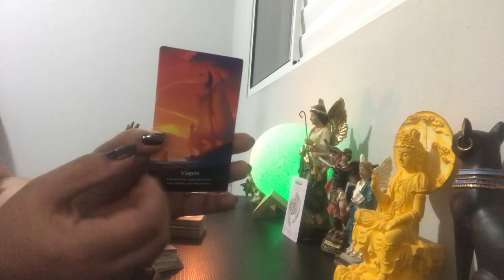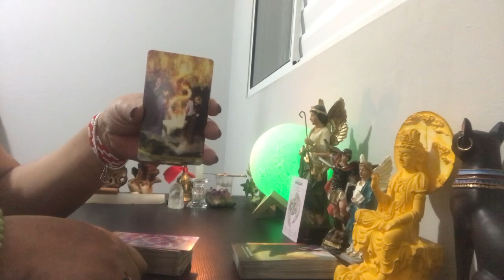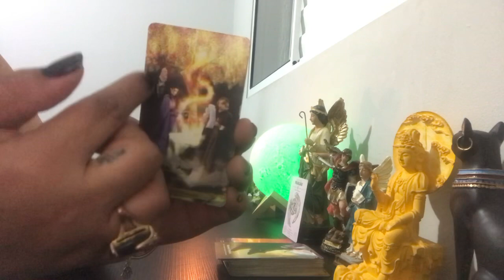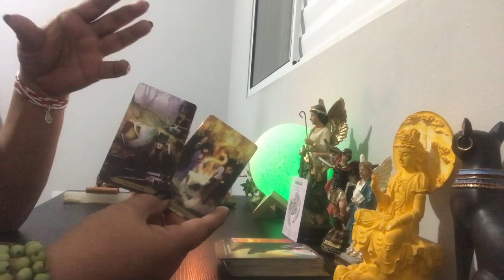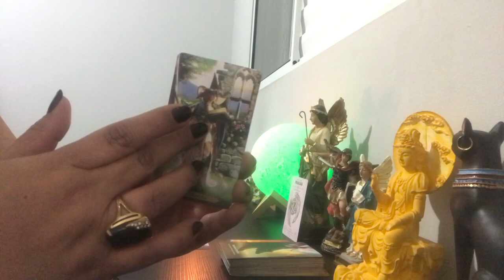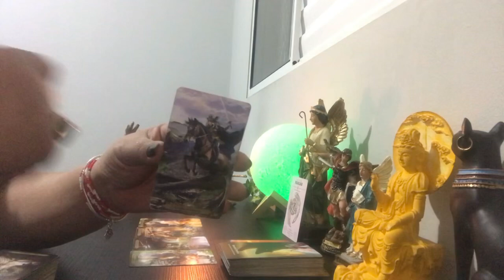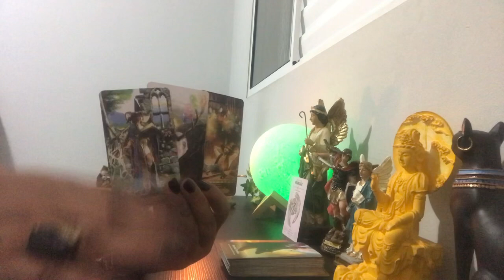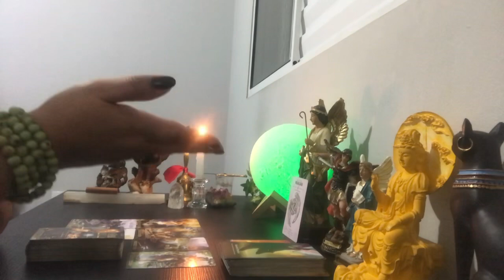Leitura intuitiva: TEM TRANSFORMAÇÃO EM TODAS AS ÁREAS DA SUA VIDA - RODA DA FORTUNA! COLHEITA.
Sejam todos bem vindos ao canal Evoluindo com Maria Gil ❤️

💚Terapeuta Holística
💚Psicanalista
💚Apomêtrica
💚Mestra Reikana
💚Tratamentos e Rituais de Cura
💚Limpezas Energéticas
💚 Radiestesia
💚Tárologa/Oraculista
💚Mesas Radiônicas
💚Rituais Multi dimensionais
💚Terapeuta Floral
💚 Terapeuta Arcturiana
💚 Ancoramentos com a Magia Angelical

As leituras são para Sol, Lua, Ascendente, Vênus, Júpiter nos signos. Mas não se apegue a signos, lembrando que todos nós temos todos os signos em nosso mapa natal.
É necessário que você tenha discernimento para entender quando a mensagem ressoa ou não com você, lembrando que são coletivas, e nem sempre vai ressoar, também já afirmo que elas não irão substituir uma consulta particular somente na sua energia ou o auxílio de qualquer tratamento médico em geral que esteja fazendo.

🛑 Pode estar invertida ou espelhada.

🛑 Isenção de responsabilidade, o conteúdo deste canal é para fins de entretenimento.
A todos que estão aqui e me acompanham desde o início deste canal com a minha energia e estão gostando minha GRATIDÃO imensa e profunda ❣️

Se gostou não esqueça até como forma de energia de troca
👍 Curtir
,✍️ Comentar
❤️ Compartilhar

Para agendar, entre em contato via whatsapp , deixe sua mensagem e não se preocupe nossas atendentes responderão assim que for possível.
Duração da consulta: 1 hora e meia